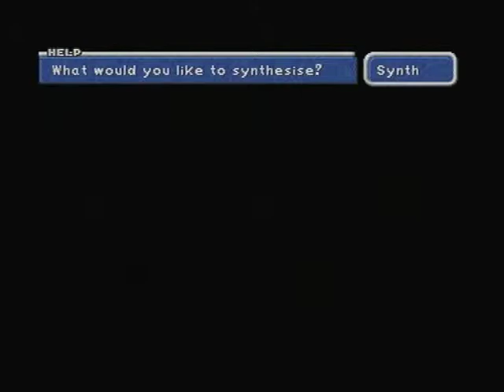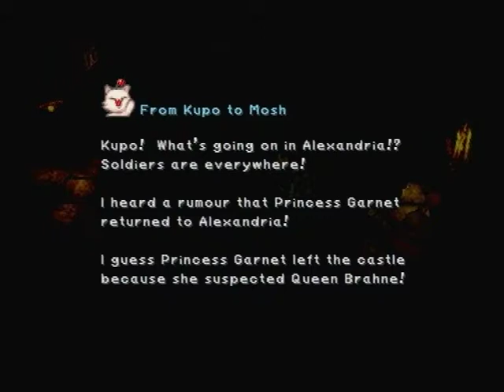Final Fantasy IX 9 Part 23 Disk 3 Alexandria (2nd Time)